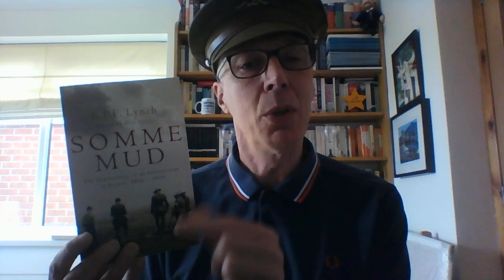GCSE History Medicine 19 Penicillin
A look at the discovery and development of penicillin.